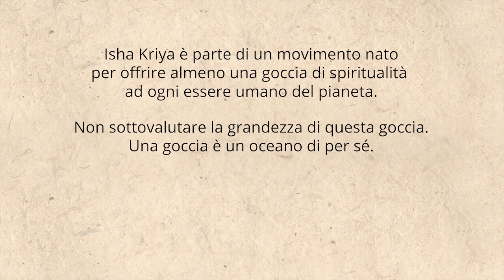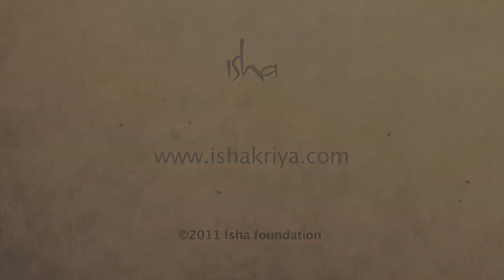Introduzione a Isha Kriya | Sadhguru Italiano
Introduzione a Isha Kriya
La meditazione guidata "Isha Kriya" è un processo semplice ma potente che affonda le sue radici nella saggezza senza tempo delle scienze yogiche. Bastano 12-18 minuti di pratica quotidiana per portare salute, dinamismo, pace e benessere, aiutando ogni individuo a creare la vita secondo la propria visione e i propri desideri.

Questa meditazione guidata gratuita contiene un'introduzione e le istruzioni che ti guideranno attraverso la pratica, offrendo tutto il necessario per vivere dimensioni di vita più elevate.

"Come esiste una scienza e una tecnologia per creare il benessere esteriore, esiste un'intera scienza e tecnologia per il benessere interiore." – Sadhguru